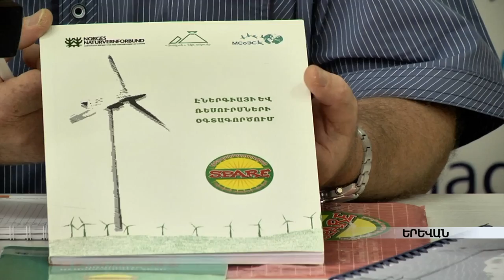էներգիայի և Ռոսուրսների օգտագործում